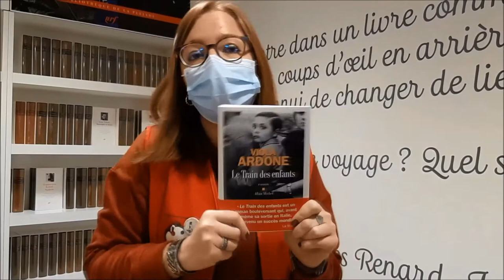Decitre - Rentrée Littéraire Hiver : coup de cœur de Manon pour "Le train des enfants"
Les libraires Decitre vous guident dans cette rentrée littéraire Hiver 2021 : Manon nous partage son coup de cœur pour "Le train des enfants" de Viola Ardone, paru chez Albin Michel

Bonnes lectures !